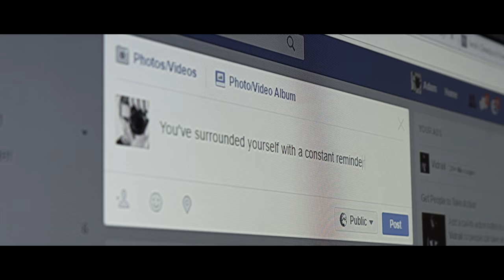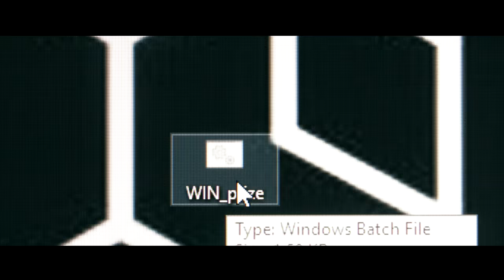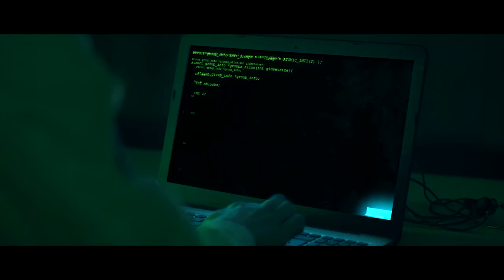Return of Dedsec - Watch Dogs 2 film in Real Life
"Return of Dedsec" is a short film based on videogame Watch Dogs.

"Return of Dedsec" Film by: White Raven Production

Directed by: Adam Lysek
Written by: Adam Lysek, Vadim Tkachenko
Cinematographer: Vadim Tkachenko
Sound recordist: Adam Lysek
Edit/VFX: Vadim Tkachenko, Adam Pechač
Translation: Vlastimil Švarc
Sound Design: Vadim Tkačenko
Color Grading: Vadim Tkačenko
Production Manager: Adam Fuchs
Location Managaer: Adam Fuchs

Cast:
Adam Fuchs
Adam Lysek
Adam Pechač
Horác Bečka
Iveta Bendlová
Marek Sikora
Tomáš Lukavec
Vadim Tkačenko
Jakub Váňa

Shot on:
Sony αlpha A6300
Sound: Zoom H6 + Rode NTG3
Edited in: Adobe After Effects, Vegas Pro 13